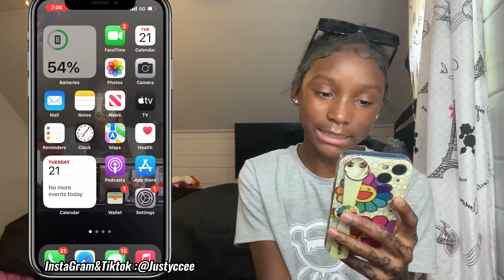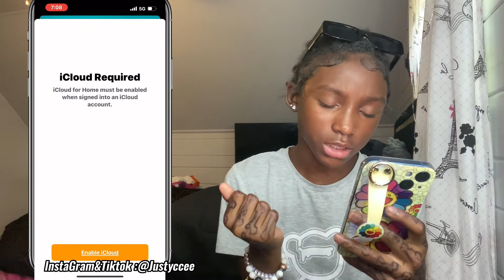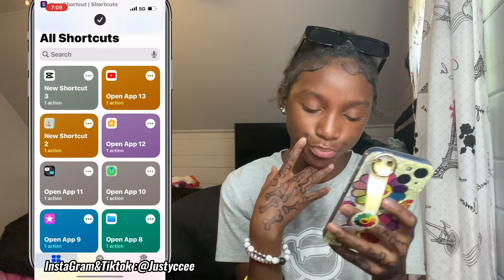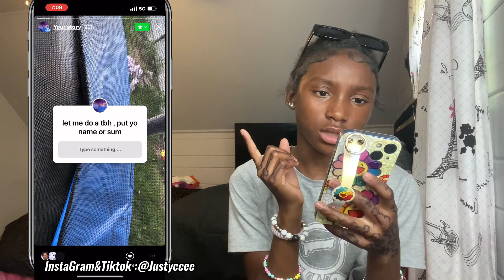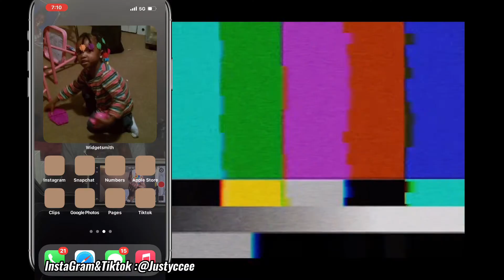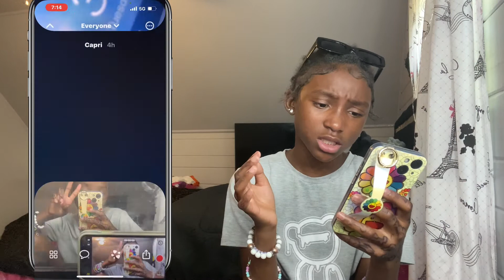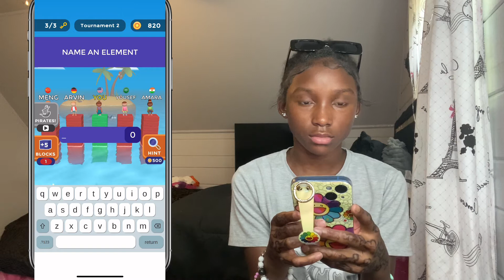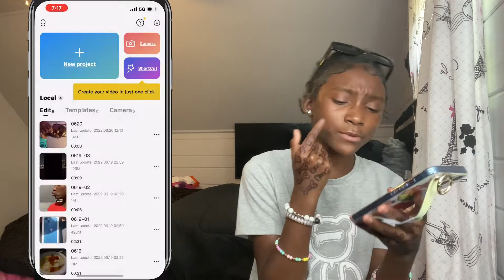What’s On My IPhone 13 Video! ( new small iPhone tour ) IM BACK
IPhone 13 📲 ! What’s on it?

remember my social medias ! 😅